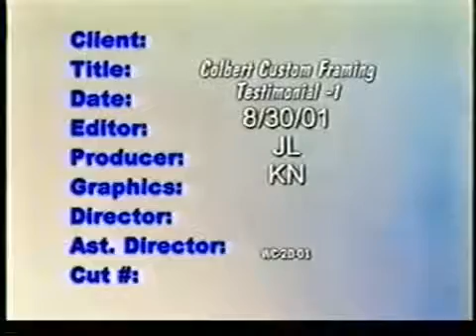CCF Archive Collection - 2001 DeWolf testimonial